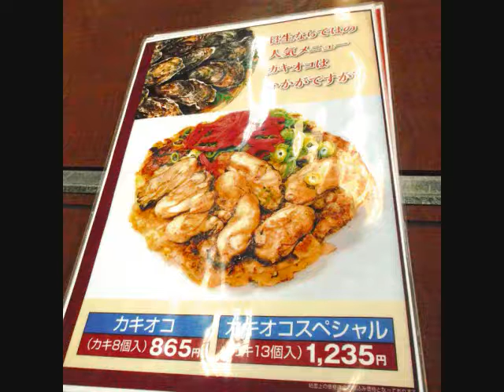あすラベの「のんち」さんは「日生のカキオコ」に似ている